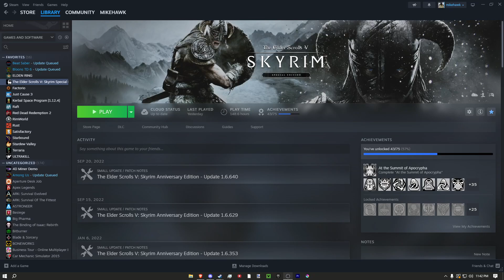Spawning Cheese in Skyrim Everyday Until The Elder Scrolls 6 Releases | Day 179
these episodes will now be slightly different from the new steam ui which i would normally hate because i automatically hate ui updates but i actually quite like it also my god did i go from having infinite free time to no freetime lol